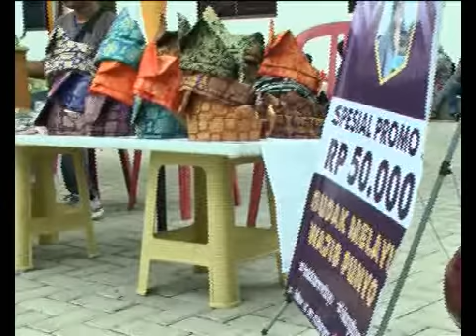MURI NOBATKAN TANJAK BUATAN UMRI SEBAGAI YANG TERBESAR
Museum Rekor Indonesia (MURI) menobatkan Tanjak buatan Universitas Muhammadiyah Riau (UMRI) sebagai Tanjak terbesar se-Indonesia. Adapun tinggi Replika Tanjak 4 meter, dan diameter 6 meter. Tanjaknya ini bersempena Pekan budaya dan Wirausaha Universitas Muhammadiyah Riau.